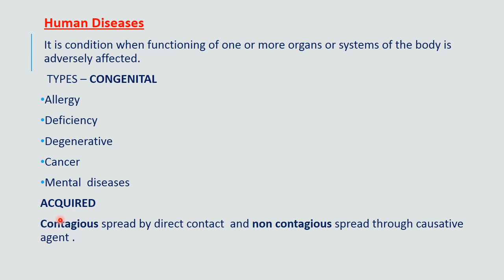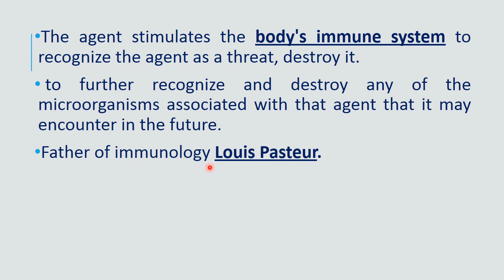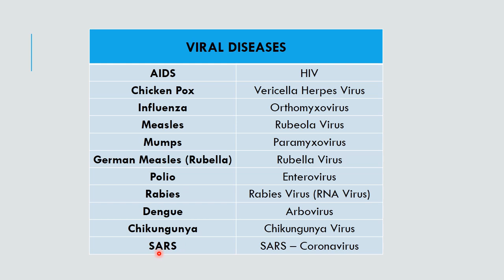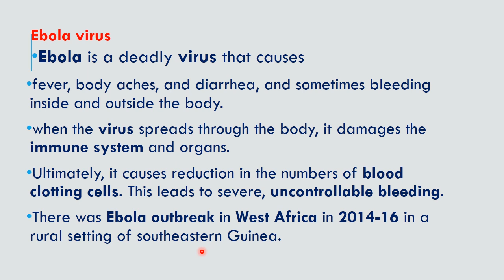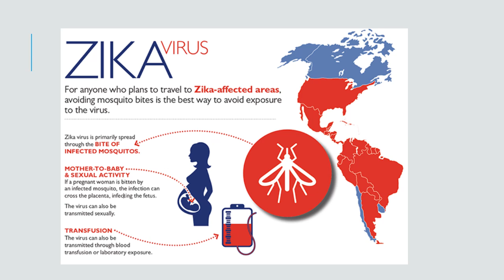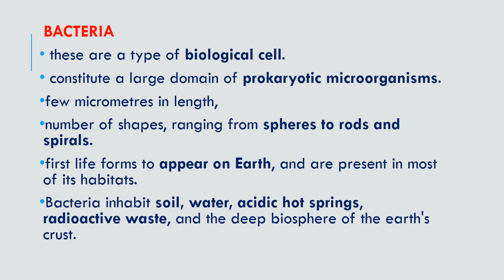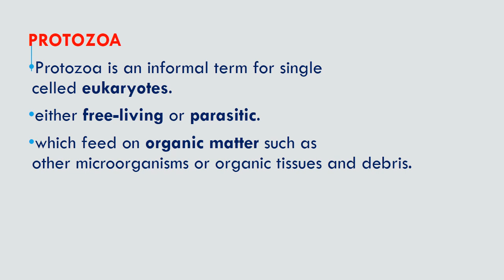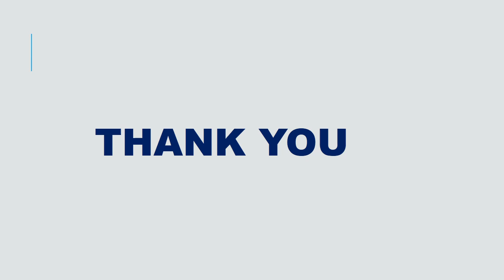UPSC EPFO 2020: GENERAL SCIENCE- LECTURE 3 (BIOLOGY) BY HARMANINDER SIR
LINK FOR PDF:
In this class, we will study General Science- Biology for the UPSC EPFO 2020 Examination